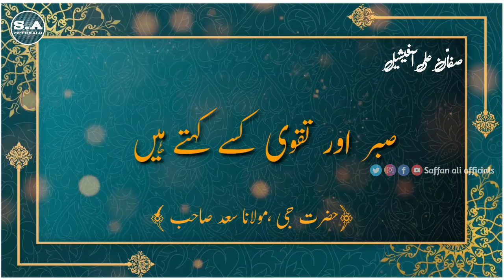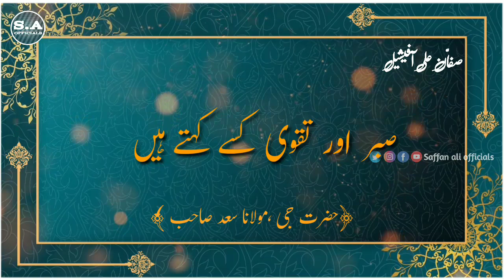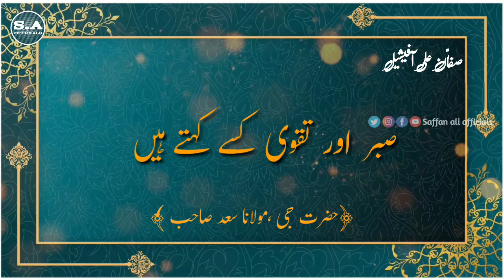Sabar Or Taqwa Kise Kahte Hai | Hazrat ji | Maulana Saad Sahab DB Bayan | Saffan Ali Officials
Sabar or Taqwa  kise Kahte Hai | Sabar taqwa pe bayan hazrat ji | maulana saad sahab DB bayan | sabar ke sath taqwa |

Bhai haroon nizamuddin
Maulana abdus sattar
Maulana saeed son of maulana saad sahab
Maulana yusuf son of maulana saad sahab
Mufti asadullah
Mufti ilyas son of maulana saad sahab
Mufti yaqoob saloni
Mufti zaheer ul islam barabanki
World markaz
hazrat ji maulana saad sahab bayan
hazrat ji maulana saad sahab db

Keep Love And Support SAFFAN ALI OFFICIALS YouTube Channel Jazakallah

Speaker :-hazrat ji maulana saad sahab DB

hazrat ji maulana saad sahab new bayan
hazrat ji maulana saad sahab whatsapp status
hazrat ji maulana saad sahab ki dua
hazrat ji maulana saad sahab ka istaqbal
hazrat ji maulana saad sahab ka bayan 2022
hazrat ji maulana saad sahab ka naya bayan
hazrat ji maulana saad sahab ka latest bayan
hazrat ji maulana saad sahab karguzari
hazrat ji maulana saad sahab video hazrat ji maulana saad
hazrat ji maulana saad sahab bayan statuS
hazrat ji maulana saad sahab bayan 2022

tabligh
tablighi jamaat
tareekh dawat o tableegh
treeka dawat o tableeg
dawat tabligh
chal dawat ki tableeg main
tableegh
dawat tabligh zindabad
dawat o tabligh naat
tableegh ki taqat
dawat o tabligh kalaam
tabligh jamat
pashto bayan dawat tabligh

nizamuddin markaz par new bayan
short clip markaz nizamuddin
ramzan new bayan 2022
latest bayan nizamuddin markaz
markaz nizamuddin new update
new update markaz nizamuddin
bayan new 2022 ramzan
ramzan me markaz nizamuddin ki new update
hazrat ji maulana saad sahab ramzan new bayan
markaz nizamuddin news
nizamuddin bayan
markaz
bayan terbaru nizamuddin
markaz nizamuddin 2022
markaz nizamuddin
markaz nizamuddin bayan
aalami markaz nizamuddin
delhi markaz
nizamuddin delhi
live markaz nizamuddin
markaz nizamuddin ke news
aalami mashwara nizamuddin nizamuddin markaz
bangle wali masjid nizamuddin
nizamuddin markaz bangle wali masjid
markaz nizamuddin bangle wali masjid delhi
nizamuddin markaz bangle wali masjid abi band hai
nizamuddin
markaz nizamuddin
banglewali masjid nizamuddin
markaz nizamuddin bayan
nizamuddin delhi
lates bayan of aalami markaz nizamuddin
nizamuddin markaz
aalami markaz nizamuddin
nizamuddin markaz karguzari
nizamuddin markaz
nizamuddin markaz naat
nizamuddin markaz inside view
nizamuddin markaz ki karguzari
nizamuddin markaz video

musalmano ke halat par bayan
mojuda halat par bayan
mojuda halat mein musalman kya kare
musalmano ke halat
musalmano ke halat par bayan 2021
musalmanon ke halat par bayan Qari hanif multani
musalmano ke halat par nazam
halat par bayan
musalmano par halat
india ke musalmano ke halat
bayan
jab musalmano ke halat kharab hojaye to

صابر کسے کہتے ہیں سبر کسے کہتے ہیں اسٹیٹس سبر کسے کہتے ہیں سبر کسے کہتے ہیں مولانا طارق جمیل صابر کسے کہتے ہیں سبر کسے کہتے ہیں
صبر کے بارے میں بہترین ویڈیو sabar sawar Naam Kise Kahate Hain Shabar منتر کسے کہتے ہیں

sabar kise kahate hain
Sts best video about patience sabar hviralvideo sawar naam kise kahate hain shabar mantra kise kahate hain